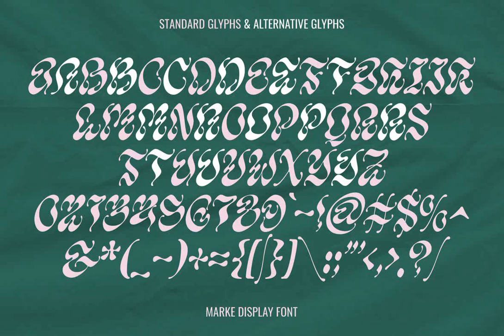Download Marke Font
Immerse yourself in the entrancing world of the Marke display font. Infused with psychedelic flair, it concocts a vibrant and mind-bending universe that commands attention. Available to download at YouWorkForThem this unique typeface delves into the heart of in-the-moment, countercultural design aesthetics, breathing life and luminosity into every letterform.

Featuring 26 meticulously designed glyphs, Marke is miles away from the ordinary. It flourishes with fluid, asymmetrical curves that twirl into mesmerizing patterns, a striking tribute to the exhilarating chaos of psychedelic art. The vibrant color palette, populated by electric blues, striking pinks, intense yellows, and vivid greens, increases the visual impact, creating an immersive chromatic explosion.

This dynamism makes Marke an ideal choice for projects requiring a distinctive, unconventional approach. Music festival posters, album covers, party invitations, and other visually engaging marketing materials can all benefit from its energetic, creative, and unmistakably hippy characteristics.

With the Marke font, immerse your designs in psychedelic energy and countercultural zest.